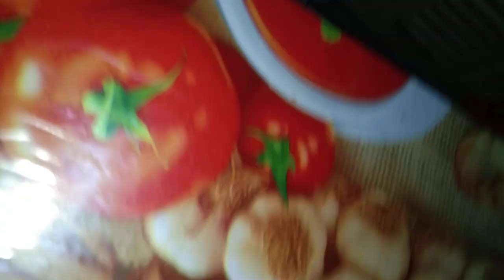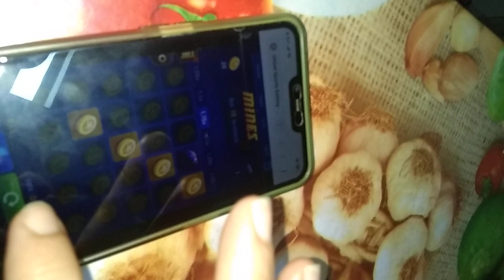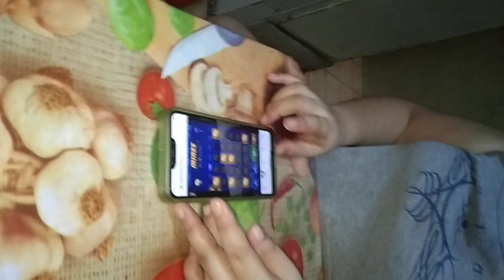sulo mo ang kusina ko,Wala ang dalawang makulit